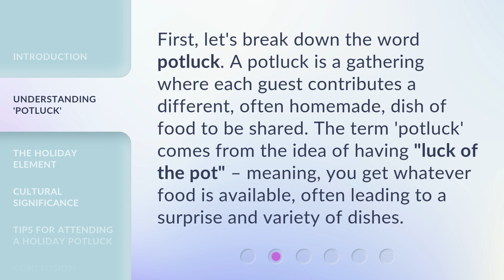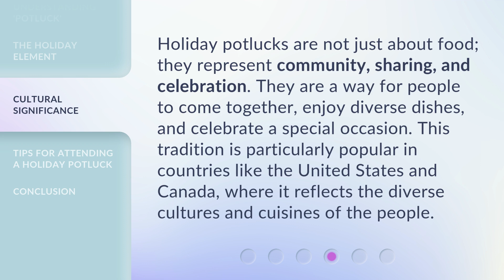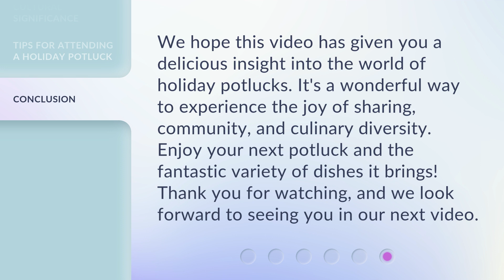Holiday Potluck: A Feast of Sharing and Community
00:00 • Introduction - Holiday Potluck: A Feast of Sharing and Community
00:33 • Understanding 'Potluck'
00:59 • The Holiday Element
01:25 • Cultural Significance
01:52 • Tips for Attending a Holiday Potluck